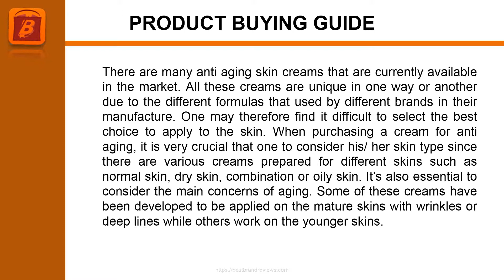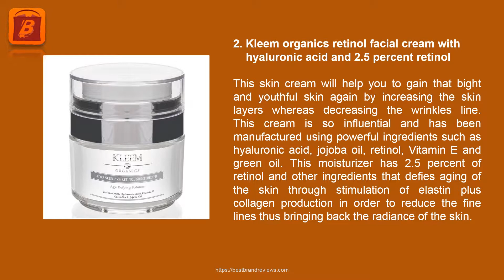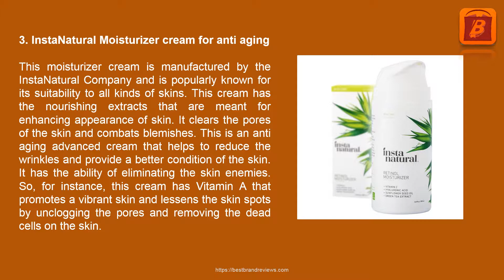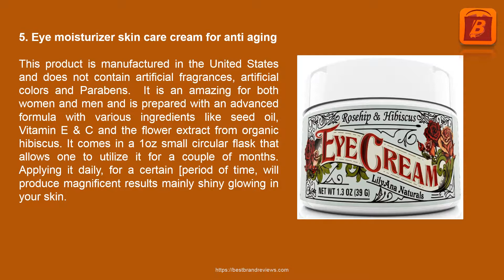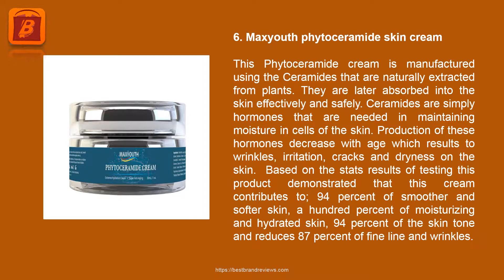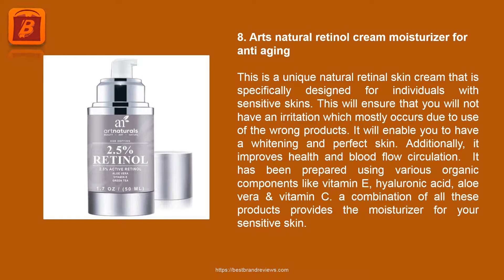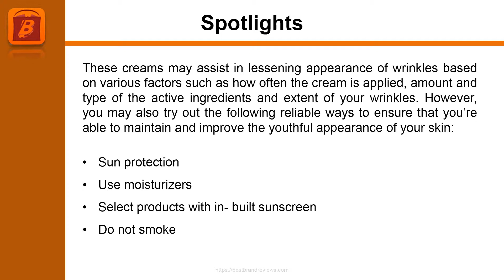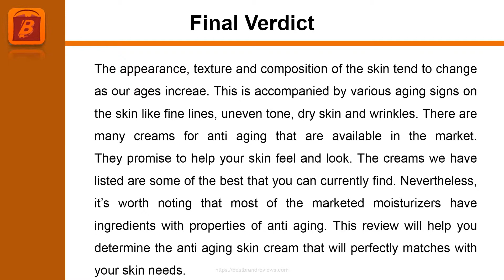Top 10 Best Anti aging Creams Reviews[BestBrandReviews]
Title:Top 10 Best Anti aging Creams Reviews [BestBrandReviews]

The anti aging creams are popular cosmetics for skin care that are commonly being used by people approaching the senior life probably from the age of 30 years. Both women and men are allowed to use these creams so as to prove them with a youthful and smooth skin.  I know you may be wondering, ‘how do these anti aging creams work on the skin?’ first and foremost, you may have the skin becoming more elastic without using these creams. Secondly, these creams help your skin to maintain firmness.  Thirdly, they help eliminate all the wrinkles on your skin by converting them to fine lines. Those are just but a few of the benefits that you will gain for using these anti- aging creams.  For instance, they will help you gain courage and boost your confidence when interacting with other people.

++Spotlights
These creams may assist in lessening appearance of wrinkles based on various factors such as how often the cream is applied, amount and type of the active ingredients and extent of your wrinkles. However, you may also try out the following reliable ways to ensure that you’re able to maintain and improve the youthful appearance of your skin:
o Sun protection
o Use moisturizers
o Select products with in- built sunscreen
o Do not smoke